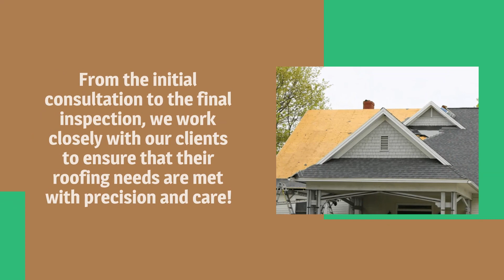AH Construction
At A&H Construction, we understand that your roof is your first line of defense against the elements. That's why we use only the highest quality materials and advanced techniques to ensure the durability and integrity of your roofing system. Whether you prefer the timeless elegance of a metal roof or the versatility of a flat roof, we have the expertise and experience to bring your vision to life. With our meticulous attention to detail and unwavering commitment to excellence, you can trust that your roof will be built to last for years to come.